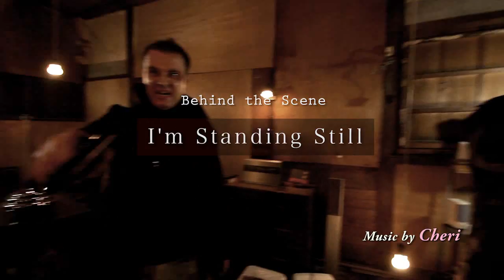【メイキング】ロシア野郎に鼻血プリーズ！Behind the Scene [I'm Standing Still] soezimax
The man who had lost his job and family resolved to take his own life.However, as he wavered it became night.He entered a bar, to drink the last beer of his life, but...

Behind the Scene of " I'm Standing Still "

Completion of this work was possible thanks to the cooperation of my friends.
Those performing in it are my fellow actors.I like films, and entered university to learn about films.I then became an actor, and am now also active as a film producer.As I come and go between the filming side and the acting side, I want to create my own production style.Now, little by little, I can feel that I am achieving this.

★Who's SOEZIMAX?